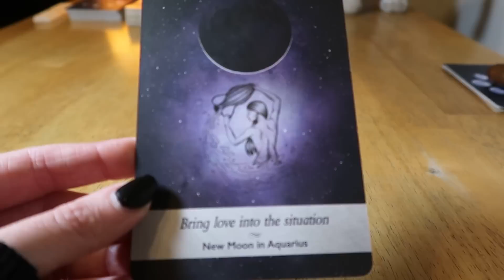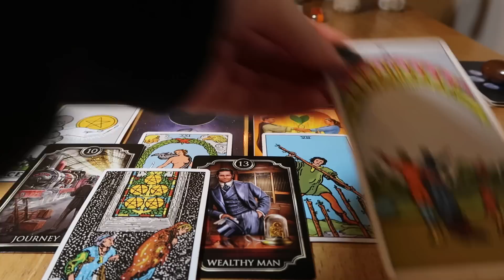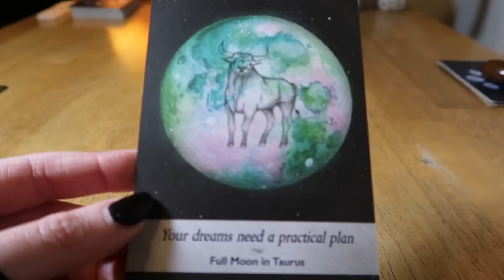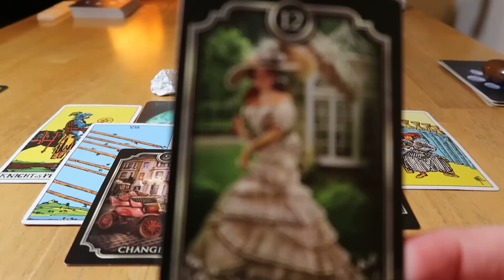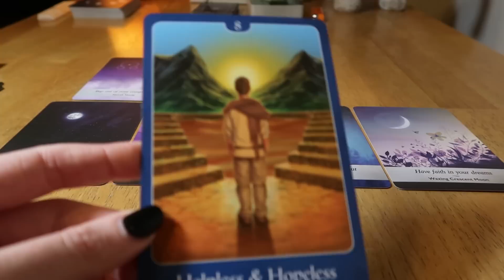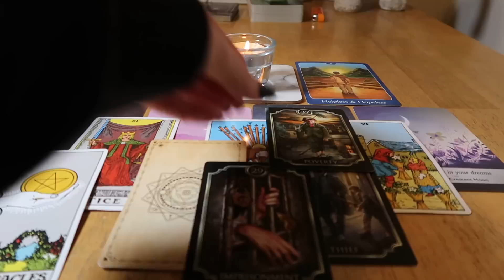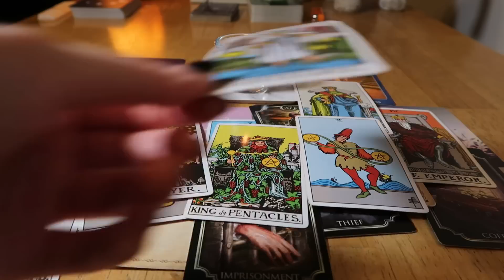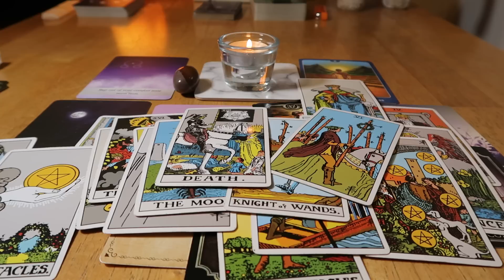🎴🔮🌈🧁Daily Pick-a-Card Reading~ Monday 3rd July 2023 (Timeless)